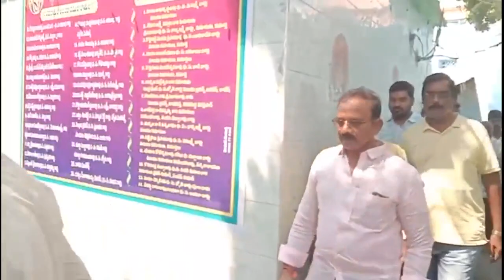గంగమ్మ తల్లి దేవాలయంలో టిడిపి నాయకుల పూజలు.. ఏపీ హైలెట్స్